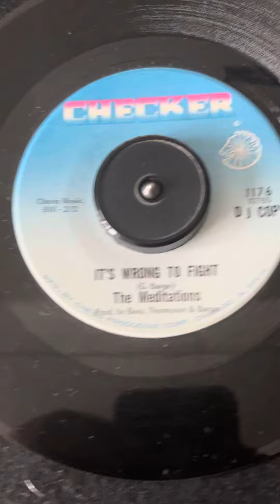The Meditations It’s Wrong To Fight Checker